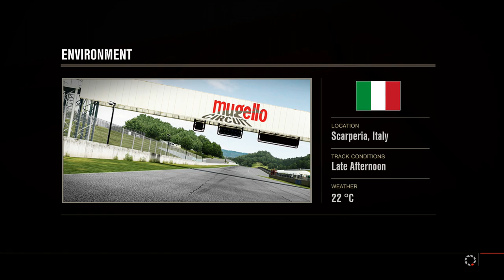Forza 4 - Ferrari 8 cylinder showcase - Mugello autodromo internazionale